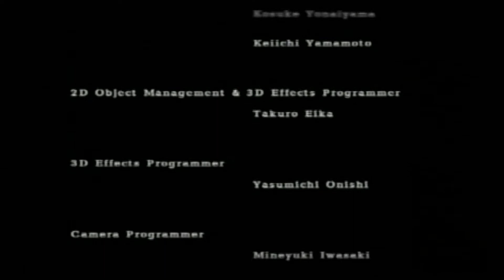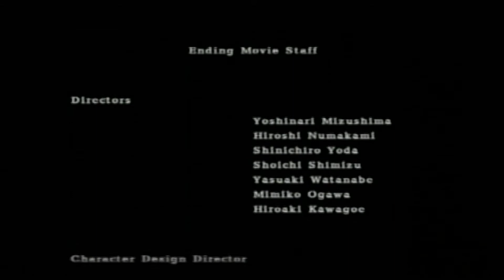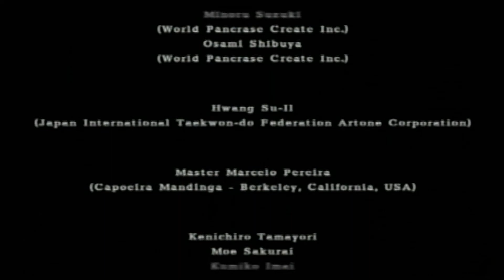Tekken 4 Story Mode - Lei Wulong (PS2 Gameplay)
Using actual ps2 system with freemcboot memory card/OPL (open ps2 loader).

Avermedia Live Gamer Portable 2 Plus used to record ps2 gameplay.

𝐩𝐬𝟐 𝐡𝐝𝐦𝐢 𝐂𝐨𝐧𝐯𝐞𝐫𝐭𝐞𝐫